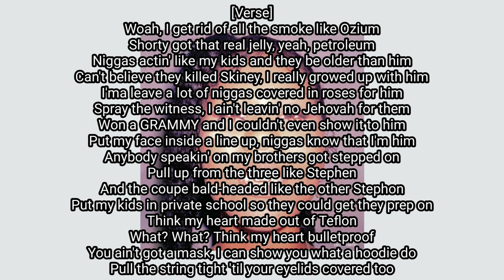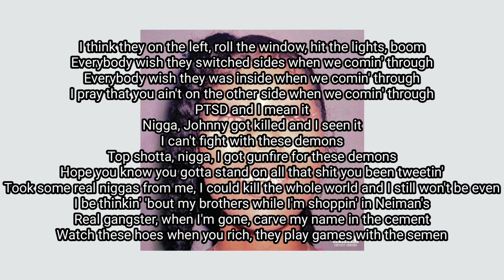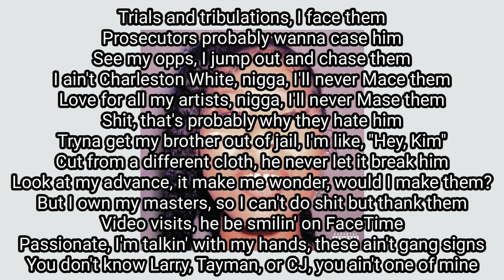21 Savage - 3AM on Glenwood (Lyric Video)